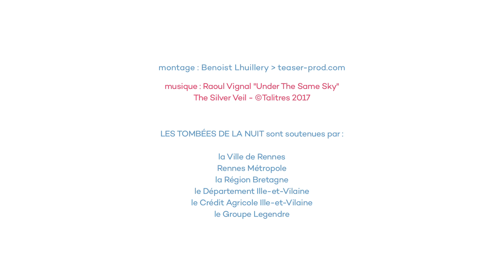FESTIVAL LES TOMBÉES DE LA NUIT 2017 : La bande annonce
Présentation en vidéo de l'édition 2017 du festival LES TOMBÉES DE LA NUIT.
Une réalisation de Benoist Lhuillery pour Teaser Prod sur une musique de Raoul Vignal.